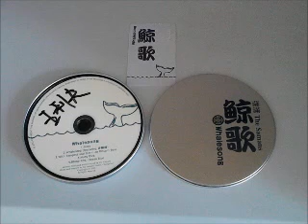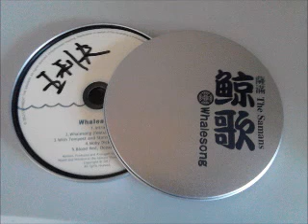The Samans - Moby Dick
Artist: The Samans
Album: Whalesong [ep]
Year: 2012
Genre: Symphonic Folk Metal
Country: China